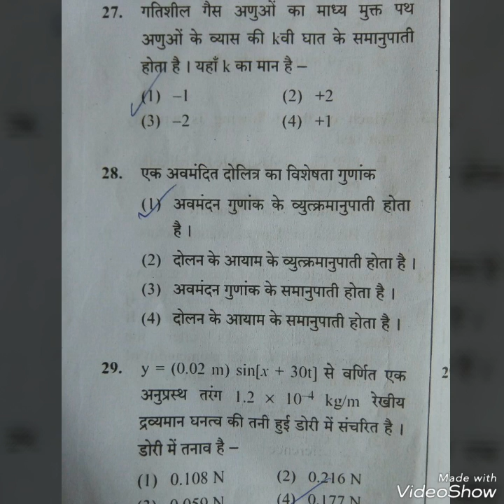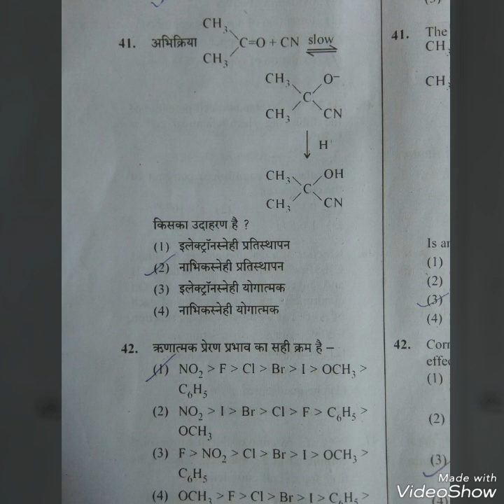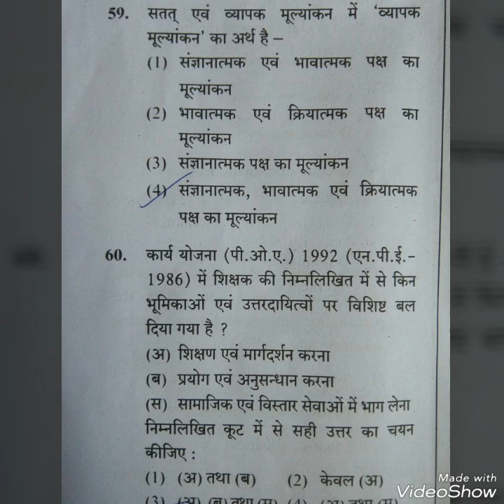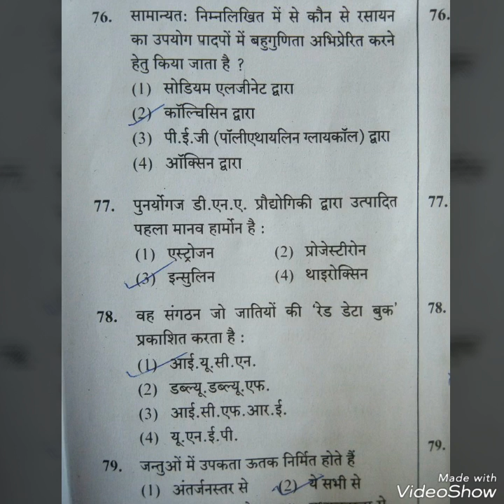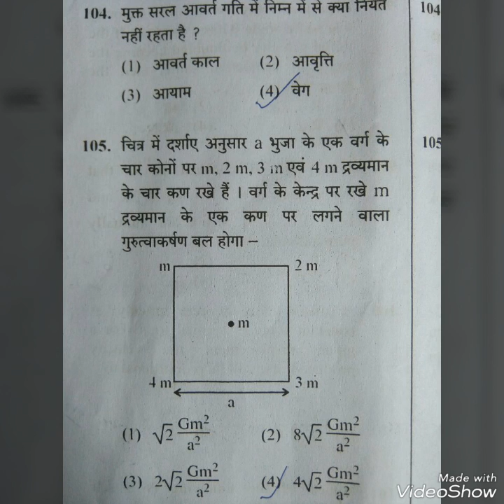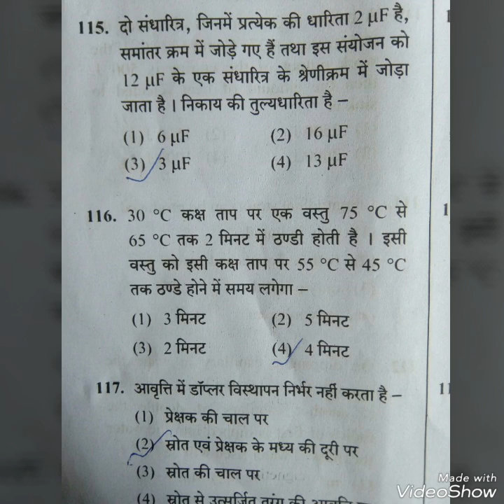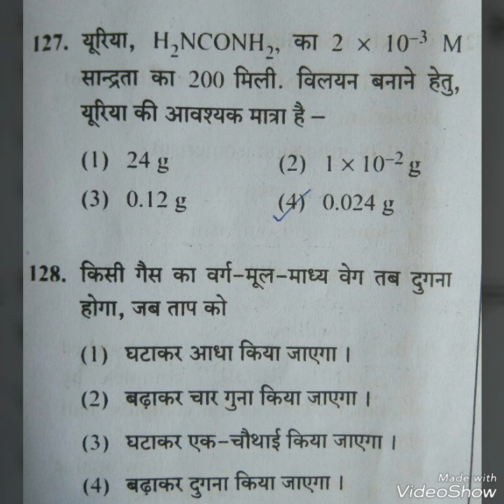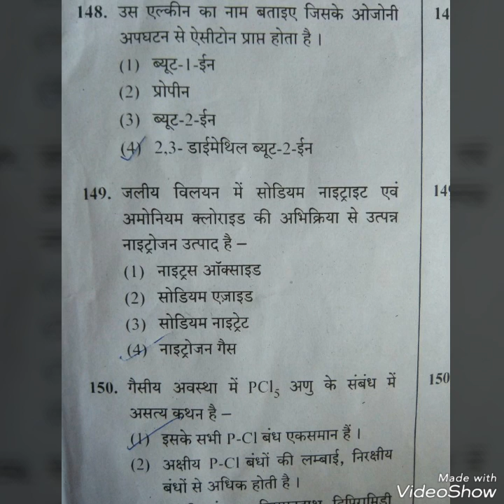Rpsc 2nd Grade Science Answer key ~July 1st ||Complete solution